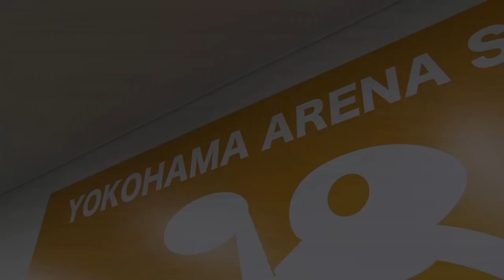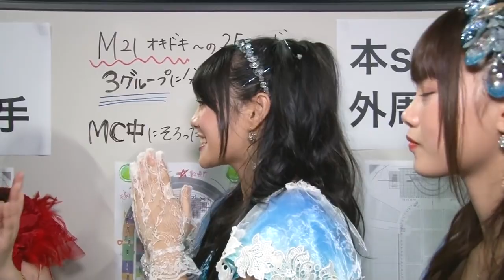BNK48 Izurina Cherprang Music 01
Sekai no Izuta Produce BNK48 Cherprang Music no Tomodachi Nanijin Dekiru kana Part 01